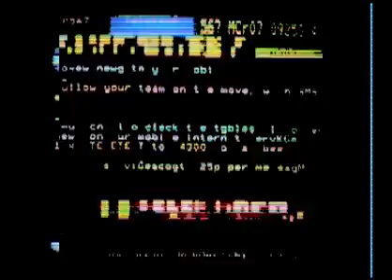Teletext is still dying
Another of these teletext experiments.